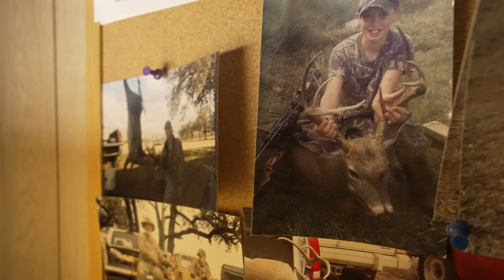OPENING WEEKEND in Texas! (Turkeys Gobbling in EVERY DIRECTION!)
We're in the Lone Star state getting to experience some incredible turkey hunting action!